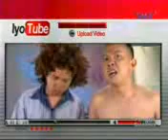Moymoy Palaboy & Roadfill - Ordertaker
pa-order naman